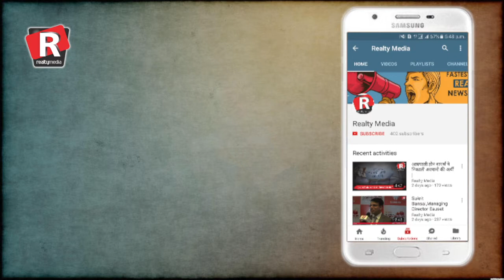Daily Superfast News| Saturday, 24th March, 2018